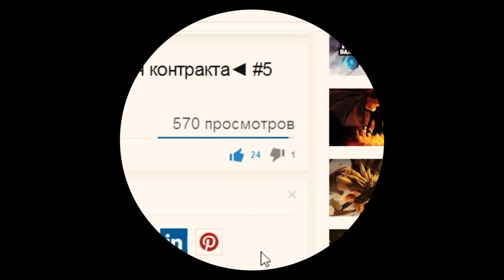Секрет сплеш урона в Dota 2 (Tips and Tricks)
Секрет в Dota 2. Сплеш урон. Tips and Tricks.